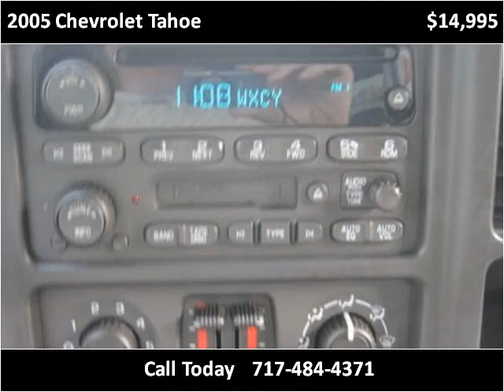2005 Chevrolet Tahoe Used Cars Adamstown PA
This 2005 Chevrolet Tahoe is available from Countryside Auto Center.